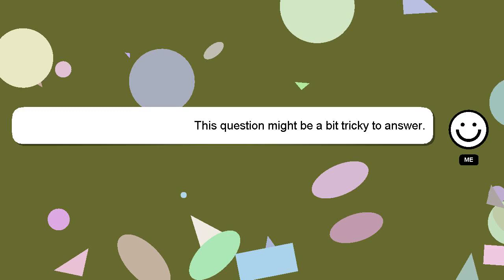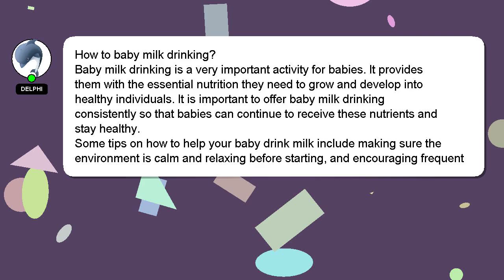How to baby milk drinking?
An introduction to myself in a few words, Greetings, my name is Delphi. I am here to aid you in getting answers to your questions. - How to baby milk drinking?

Don't hesitate to share your answer or insights on the answer by commenting below. Your answer will be recognized and appreciated with a 'heart' from me.

*2 What we are experimenting :*